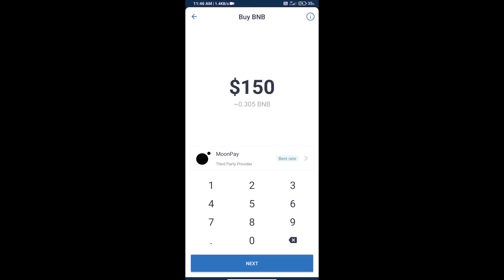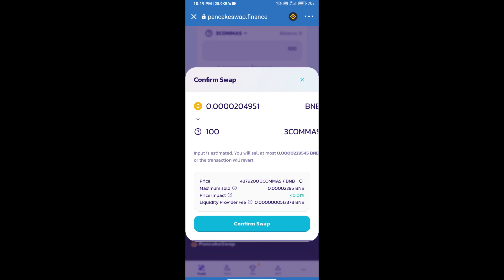How to Buy Baby Billionaires Club Token (3COMMAS) Using PancakeSwap On Trust Wallet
How to Buy Baby Billionaires Club Token (3COMMAS) Using PancakeSwap On Trust Wallet OR MetaMask Wallet.